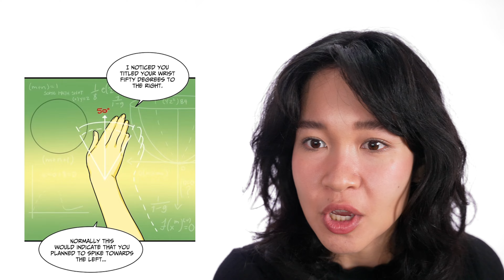Everyone in this webtoon is UNHINGED! | Not So Shoujo Love Story | Ep 06-07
Many comments encouraged me to keep reading this webtoon, so I decided to give it another chance!!

Also, if you like webtoons, check out "Sidewalks" - our very own, exciting original story!

00:00 Hannah blocks Rei's strike
03:10 Flashback -  Rei and Hansum met
08:43 Back to reality, Rei meets the bullies Four-AM
10:44 Rei's tough exterior cracks because of the bullying